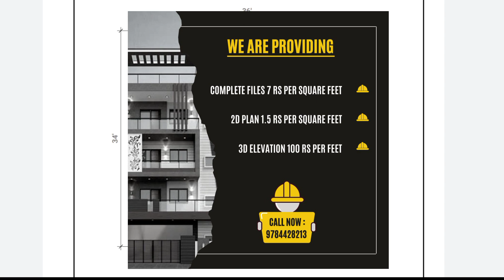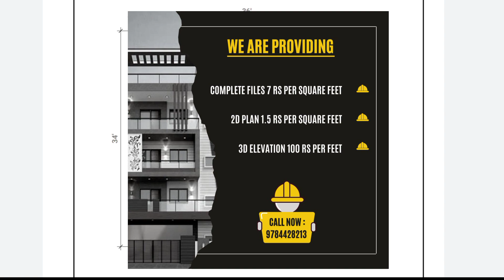36x34 घर का नक्शा || शानदार घर का नक्शा || 36*34 House Plan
36x34 घर का नक्शा || घर का नक्शा || शानदार घर का नक्शा || 36*34 House Plan

Solved Queries
घर का नक्शा
36x36 घर का नक्शा
मकान का नक्शा
24x36 घर का नक्शा
36x40 घर का नक्शा
18x36 घर का नक्शा
36 x 37 घर का नक्शा
32' x 36' घर का नक्शा
44 गज घर का नक्शा
शानदार घर का नक्शा
36 by 36 feet घर का नक्शा

📌Construction cost of 1200 SQFT House in 2022 || 2022 में घर बनाने पर कितना खर्चा लगेगा ?

📌10x10 रूम बनाने में कितना खर्च आता है | 10x10 Room Construction Cost | House Cnstruction Cost

📌Construction cost of One Column for house | 1 कॉलम  को बनाने में कितना खर्च लगेगा? मटेरियल और लेबर!